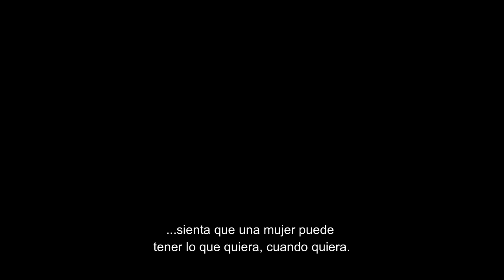Magic Mike’s Last Dance (2023) - Tráiler Subtitulado en Español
Tráiler de la nueva película de comedia dramática 'Magic Mike’s Last Dance', la cuál es la tercera y ultima entrega de la saga Magic Mike, la cual estrenará el 10 de febrero, 2023.

Director: Steven Soderbergh
Escritor: Reid Carolin
Productor: Channing Tatum
Edición:  Mary Ann Bernard
Fotografía: Peter Andrews
Reparto: Channing Tatum, Salma Hayek